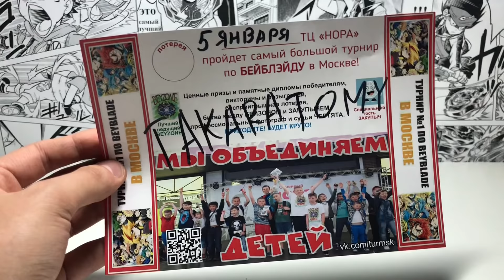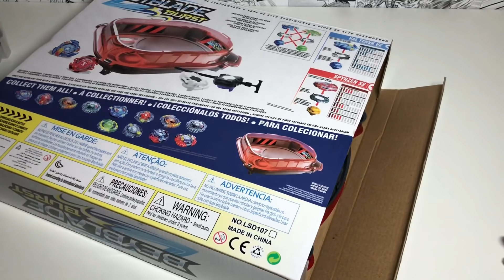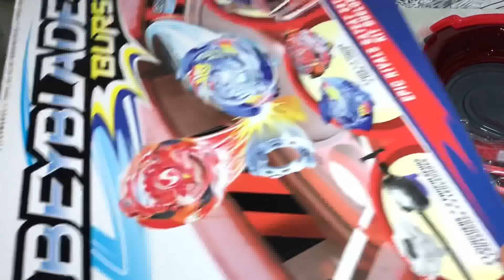НИКОГДА НЕ ПОКУПАЙ ЭТУ АРЕНУ!!! ОСТАНОВИСЬ!!! Бейблэйд Бёрст / Beyblade Burst